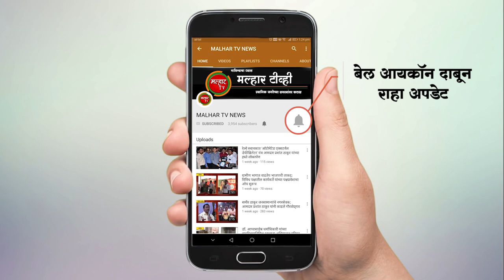करंजाडे ग्रामपंचायत निवडणुकीत भाजप पुरस्कृत परिवर्तन पॅनेल उमेदवारांच्या प्रचारार्थ जाहीर सभा